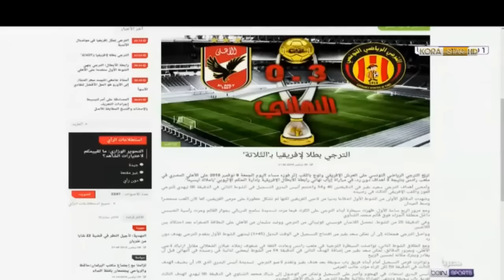Match Complet Finale Retour CL 2018 Espérance Sportive de Tunis 3-0 Al Ahly SC (Egypt) 09-11-2018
Vendredi 9 novembre 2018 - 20h00
Ligue des champions de la CAF 2018 (Afrique) | Finale | Match Retour
(دوري أبطال أفريقيا 2018) (كأس رابطة الأبطال الإفريقية 2018)
Stade Olympique de Radès - 60.000 spectateurs
Arbitre: Bamlak Tessema Weyesa (Éthiopie)
l'Espérance Tunis BAT Al Ahly SC PAR 3-0 | EST vs Ahly 3-0
Espérance Sportive de Tunis vs Al Ahly Sporting Club 3-0
(0-3 الترجي الرياضي التونسي النادي الأهلي للرياضة البدنية)
Espérance de Tunis vs Al Ahly Masry (Le Caire) 3-0
ES Tunis vs Al Ahly d'Egypte 3-0
(الترجي التونسي الأهلي المصري 3-0)
EST bat Al Ahly par 3-0 mi-temps 1-0 pour les Sang et Or

Les buts marqués : (أهداف المباراة)
Saâd Bguir (45+1')  (سعد بقير)
Saad Beguir (54') (سعد بقير)
Anice Badri (86') (أنيس البدري)

Evenements Particuliers :
Le Miracle de Radès - LA REMONTADA SANG ET OR: (المباراة المعجزة)
Soirée de folie au Stade Olympique de Radès où l'Espérance Sportive de Tunis a surclassé  Al Ahly du Caire (3-0), en finale retour de la ligue des champions Africaine. Battus à l'aller suite à un arbitrage scandaleux (3-1) au Stade Borg El Arab en Alexandrie, les Sang et Or ont réussi un exploit insensé en renversant l'octuple vainqueur de la Ligue des champions .
Un doublé de Saâd Beguir (45e+1, 54)et Anice Badri (86e) propulsent les "Mkachkhines" au plus haut  sommet du continent pour enfin décrocher son troisième sacre Africain après ceux de 1994 et 2011.
La marche était haute mais, encore une fois, l'Espérance l’a gravie  , une finale qui restera certainement dans les annales akashiques car encore une fois la Ligue des champions Africaine a connu une nouvelle incroyable remontada de l'Espérance après celle de 2005 contre Al Hilal Soudani (الهلال السوداني) et celle de la demi-finale face aux angolais de Primerio de Agosto (بريميرو دي أغوستو) , les Sang et Or ont démontré que l'impossible n'est pas dans l'ADN de ce club mythique qui s’apprête à fêter son centenaire au cours de cette saison , un siècle de gloire , de titre et  surtout de résistance.
Le club de Bab Souika représentera donc l'Afrique au prochain Mondial des clubs, aux Emirats Arabes Unis , où il pourrait rencontrer le prestigieux Real Madrid.
L'Espérance de Tunis, de par son histoire, son statut et sa légende se doit de rester au plus haut de la hiérarchie car l'Espérance est une institution et son phénomène dépasse le cadre sportif.

Evénements Particuliers :
- Saad Bguir comme le légendaire Hédi Berrekhissa (RIP), deux fois buteur, rares sont les joueurs à avoir inscrit un doublé en finale de la ligue des Champions. La pépite de l'Espérance est devenu le 2ème joueur Espérantiste à réussir cet exploit.
-  Anis Badri a encore été monstrueux, couronné meilleur artificier de la compétition avec 8 buts

Les Formations :

- Deux absents de taille chez l'Espérance, Franck Kom et Chamseddine Dhaouadi suspendus pour ce match retour face à Al Ahly
غياب شمس الدين الذوادي و فرنك كوم عن مباراة العودة

Espérance Sportive de Tunis : Head Coach : Mouine Chaâbani / Tunisie) : Moez Ben Cherifia , Sameh Derbali , Mohamed Ali Yaakoubi , Khalil Chemmam (C) , Ayman Ben Mohamed  , Fousseny Coulibaly , Ghailene Chaalali ,  Saâd Bguir (62') , Anice Badri , Youcef Belaïli (80') , Taha Yassine Khenissi (69')

Capitaine de l'Espérance : Khalil Chammam (قائد الترجي الكابيتانو خليل شمام)

Remplaçants :
Rami Jeridi ,  Houcine Rabii (62') , Ali Machani ,  Iheb Mbarki , Mohamed Amine Meskini (80') , Haythem Jouini , Bilel Mejri (69')

تشكيلة الترجي الاساسية : معز بن شريفية ٠ سامح الدربالي ٠ محمد علي اليعقوبي ٠ خليل شمام ٠ ايمن بن محمد ٠ فوسيني كوليبالي ٠ غيلان الشعلالي ٠ سعد بقير (حسين الربيع 62)٠ انيس البدري ٠ يوسف البلايلي (محمد امين المسكيني 80)  ٠ طه ياسين الخنيسي (بلال المجري 69)٠

بنك الاحتياط : رامي الجريدي ٠ حسين الربيع ٠ علي المشاني ٠ ايهاب المباركي ٠ محمد امين  المسكيني ٠ هيثم الجويني ٠ بلال الماجري

Entraîneur Principal : Mouine Chaabani (معين الشعباني)
Entraîneur Adjoint : Majdi Traoui (مجدي التراوي)

Président du Club : Hamdi Meddeb (حمدي المدب)
Président de la section football : Riadh Bennour (رياض بنور)

Al Ahly du Caire : Entraîneur : Patrice Carteron / France) : Mohamed El-Shenawy , Mohamed Hany (62') , Salif Coulibaly , Ayman Ashraf , Saad Samir , Mohamed Hussein (62') , Amr Al-Sulaya (75') , Islam Mohareb , Hossam Ashour , Marwan Mohsen , Walid Soliman

Remplaçants : Sherif Ekramy , Sabry Raheel , Karim Walid (alias Nedved) (62) , Naser Maher , Ahmed Hamoudi (75') , Akram Tawfik ,  Salah Mohsen (62')

EST Ahly Full Match Taraji  Ahly
[CL 2018, Finale Retour] Espérance Sportive de Tunis 3-0 Al Ahly SC [Match Complet]
Commentateur du Match : Issam Chaouali
مباراة الترجي الاهلي كاملة تعليق عصام الشوالي